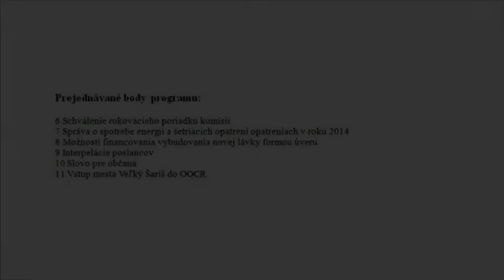MsZ Veľký Šariš 23.4.2015 časť 2.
Prejednávané body programu:
6.Schválenie rokovacieho poriadku komisií
7.Správa o spotrebe energií a šetriacich opatrení opatreniach v roku 2014
8.Možnosti financovania vybudovania novej lávky formou úveru
9.Interpelácie poslancov
10.Slovo pre občana
11.Vstup mesta Veľký Šariš do OOCR